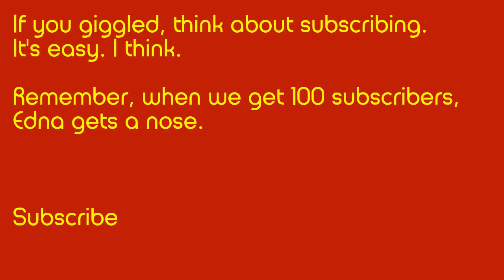Republican Woman Joke - 023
Join Edna as she recycles all the old blonde jokes and turns them into Republican Women Jokes.

Why Republican Women? That's a good question. Why are there Women who are Republican? It doesn't make any sense.